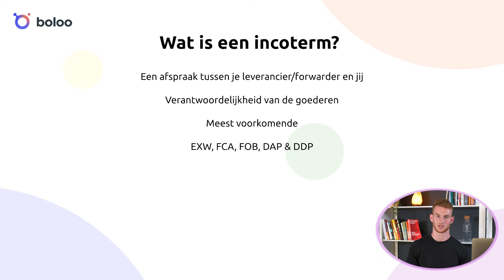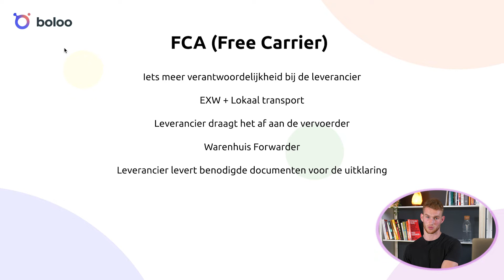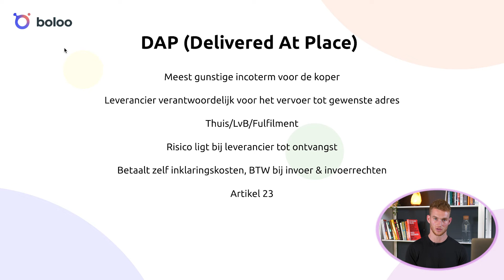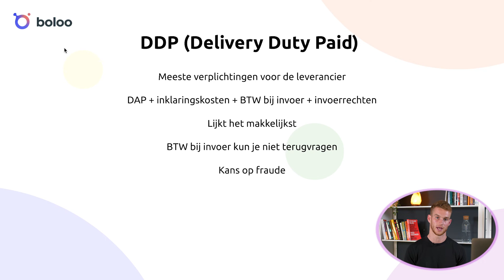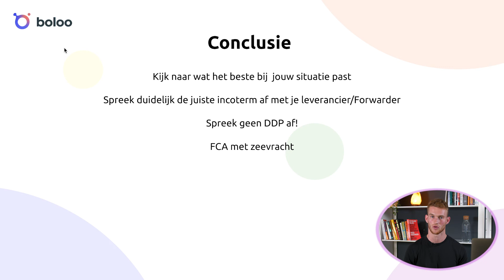Incoterms - De Complete Uitleg - Import en Export uit China - Freight Forwarder - 2021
✅ Verzend goedkoop, snel en veilig jouw producten vanuit de leverancier in China naar Nederland

Boloo Forwarding is de meestgebruikte transport oplossing voor e-commerce ondernemers. Wij nemen al het zware werk uit handen. 🚀

In deze video leer je van Kenny alles over incoterms. Hierdoor weet je altijd wat je af moet spreken met jouw partners voor het transport, zoals je leverancier en freight forwarder.

Boloo krijgt 1400 vijf sterren reviews van ondernemers. ✨